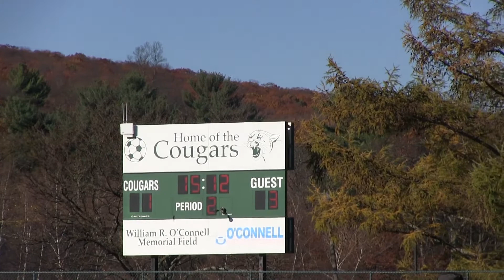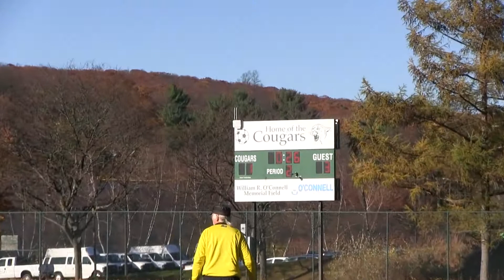BCC Men's Soccer vs. Roxbury CC, 11/2/19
191102 BCC Men's Soccer vs Roxbury CC v1 VIMEO.mp4